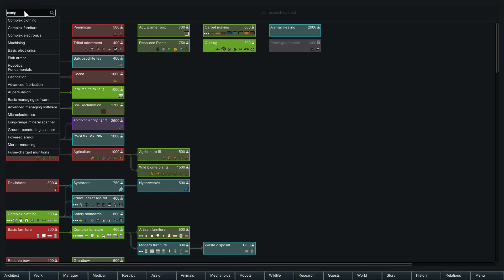Let's Play RIMWORLD: Children of Eden! -- Part 18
Snail Mail:
P3A 4S8